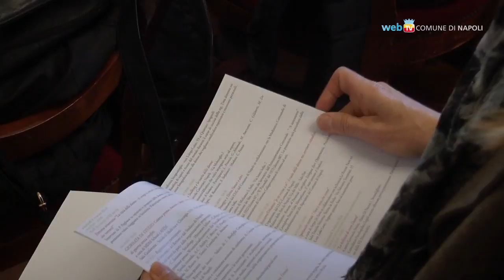Marzo Donna, un mese di eventi al femminile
Un centinaio di eventi e iniziative sono dedicate, fino al mese di aprile, alla figura femminile. Il programma completo del Marzo Donna 2016 è su